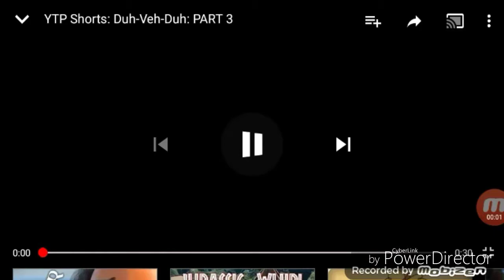Ytp logo (the end) part 3